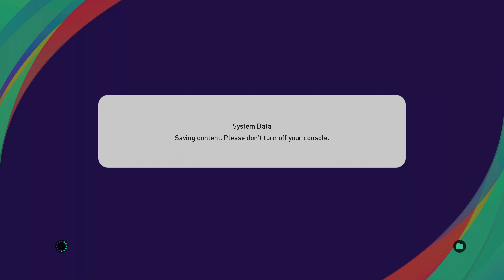eFootball PES 2021 (Radek on-line)